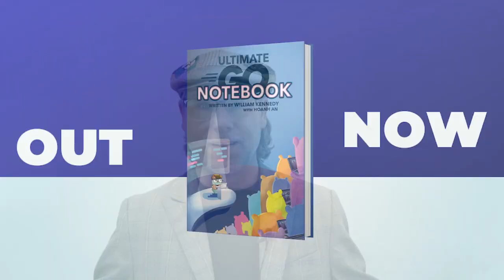The Ultimate Go Notebook is now available!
The Ultimate Go Notebook is the official companion book for the Ardan Labs Ultimate Go class. With this book, you will learn how to write more idiomatic and performant code with a focus on micro-level engineering decisions.

✓ Guidelines, design philosophy, white-boarding, and notes shared from the Ultimate Go class
✓ Learn advanced concepts in Go from types to profiling
✓ Get started with generic functions and types

Table of Contents:
Chapter 1: Introduction
Chapter 2: Language Mechanics
Chapter 3: Data Structures
Chapter 4: Decoupling
Chapter 5: Software Design
Chapter 6: Concurrency
Chapter 7: Testing
Chapter 8: Benchmarking
Chapter 9: Generics
Chapter 10: Profiling
Chapter 11: Profiling Live Code
Chapter 12: Tracing
Chapter 13: Stack Traces / Core Dumps
Chapter 14: Blog Posts